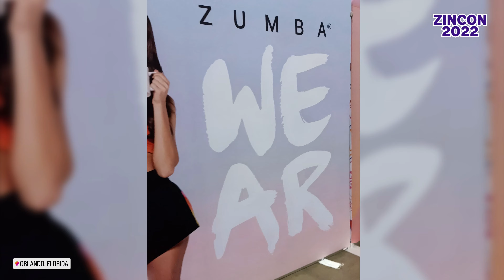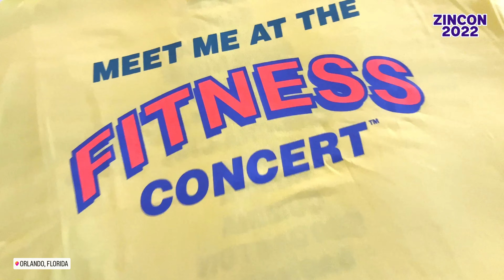ZUMBA WEAR store outlet ZINCON22 Zumba Convention 2022 💃👚👟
Hi! I´m Ana Isabel Morais, a Zumba® Fitness Instructor from Portugal 🇵🇹💃 and this video is about the Zumba® Wear store at ZINCON22 Zumba® Internacional Instructors Convention in Orlando, USA United States of America 🇺🇸🙌 Thank you for subscribe my channel! 😊

Olá! Meu nome é Ana Isabel Morais, sou Instrutora de Zumba® Fitness em Portugal 🇵🇹 e este vídeo é sobre a loja da Zumba® Wear na Convenção Internacional de Instrutores de Zumba® em Orlando, Estados Unidos da América 🇺🇸🙌 Muito Obrigada por subscreverem o meu canal! 😊 Até já!

PLAYLIST ZINCON22 // LISTA DE REPRODUÇÃO ZINCON22 🎮

LIKE THIS VIDEO // GOSTOU DESTE VIDEO? ❤️
•  Save this video // Guarde este vídeo para mais tarde
•  Share the video // Partilhe o video

Ana Isabel Morais™

ZIN™ License 📝
Zumba® and the Zumba® Fitness logo are trademarks of Zumba Fitness, LLC used under license. I am a licensed Zumba® Fitness instructor.

Licença ZIN™ 📝
Zumba® e o logotipo Zumba® Fitness são marcas comerciais da Zumba Fitness, LLC usadas sob licença. Eu sou instrutora oficial de Zumba® Fitness.